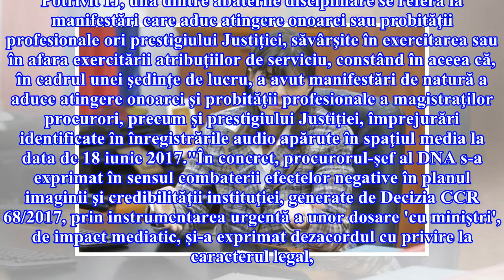Laura Codruţa Kovesi, cercetată disciplinar de Inspecţia Judiciară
"Inspecţia Judiciară a exercitat acţiunea disciplinară faţă de doamna Laura Codruţa Kovesi, procuror şef al Direcţiei Naţionale Anticorupţie (DNA) pentru săvârşirea abaterilor disciplinare prevăzute de articolul 99 litera g) din Legea nr. 303/2004, respectiv 'nerespectarea dispoziţiilor procurorului ierarhic superior date în scris şi în conformitate cu legea' constând în aceea că a încălcat cu ştiinţă dispoziţiile articolului 7 alineatul (3) din Ordinul numărul 5/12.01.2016 al procurorului gener...